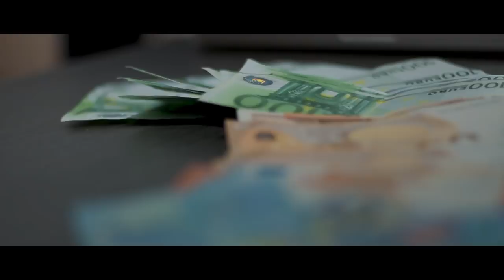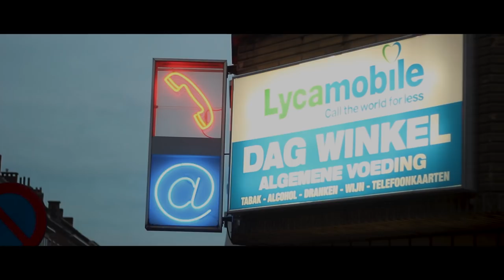"UNDERCOVER" // short film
Kortfilm: "Undercover"

@At.visual voor music video, short films, photoshoots, ...